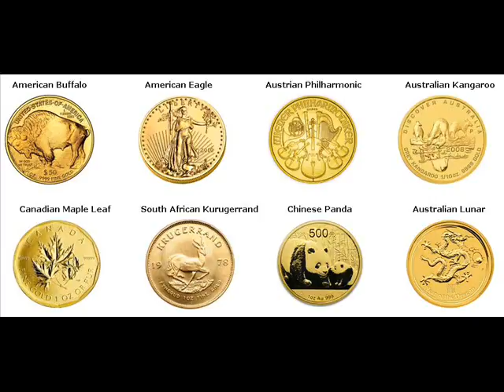Gold Bars For Sale Cauayan City Philippines